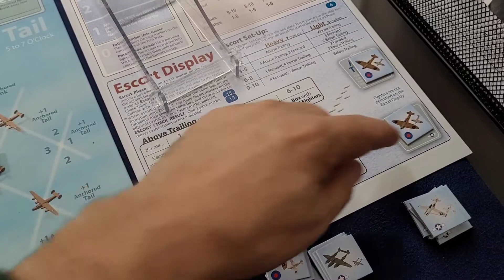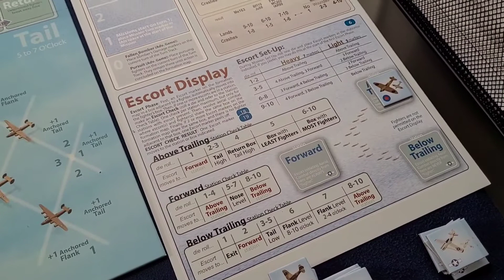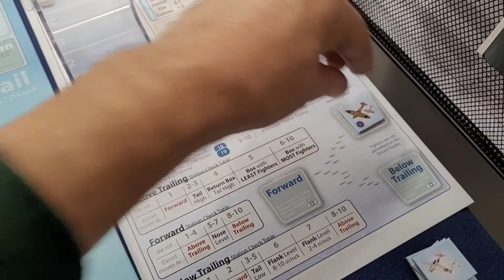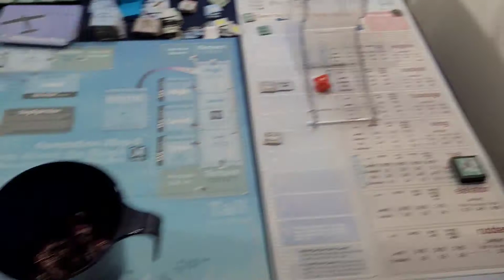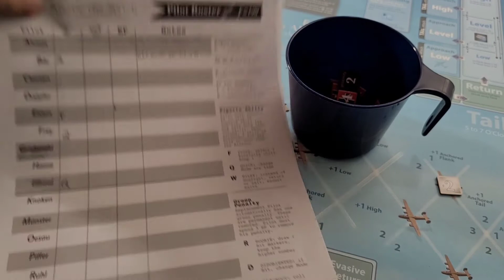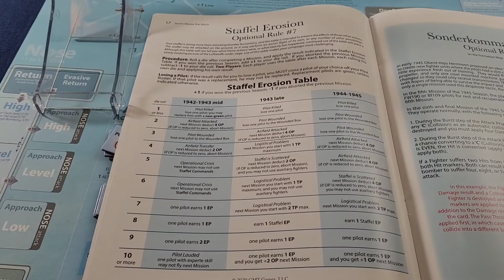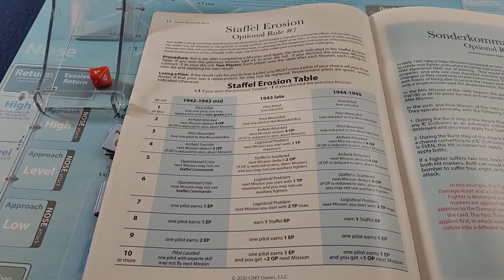Storm Above the Reich Playthrough: Early '43 Mission 2 Part III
A bunch of minor errors in this one but I think I caught and noted them all.